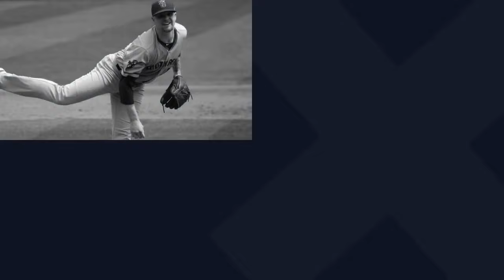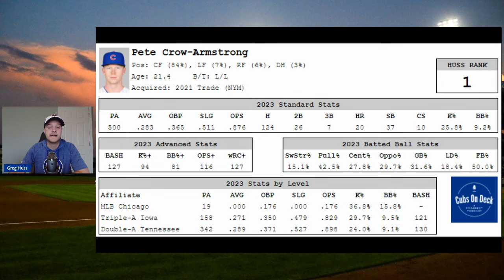Chicago Cubs Prospect Profile: Pete Crow Armstrong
Profiling Pete Crow-Armstrong, my top ranked prospect in the Chicago Cubs farm system, by digging into his production in 2023, strengths, weaknesses, potential outcomes, and timeline.

Feature photo by Rich Biesterfeld